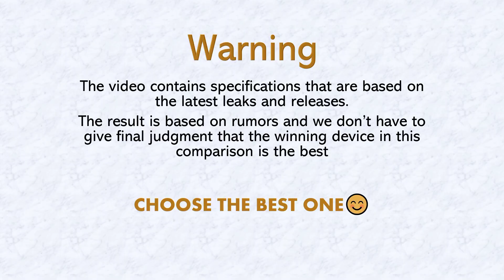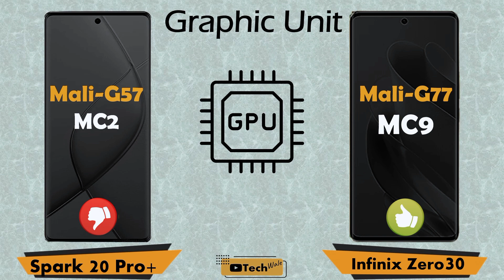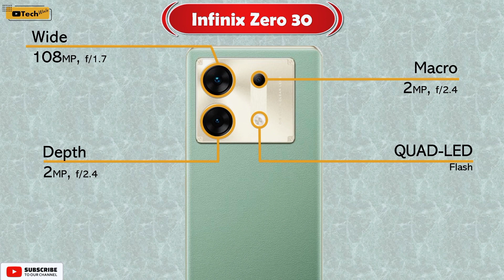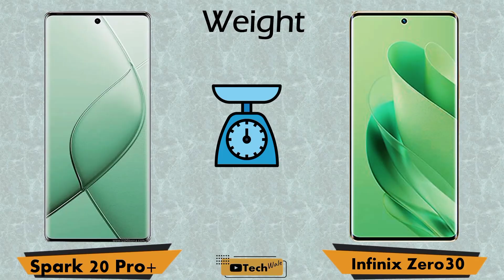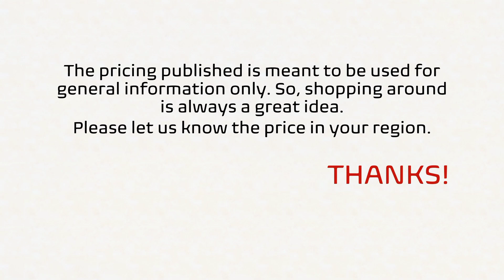Infinix Zero 30 vs Tecno Spark 20 Pro Plus | Full Comparison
Tecno Spark 20 Pro Plus vs Infinix Zero 30 | Full Comparison @techwale269

tecno spark 20 pro plus vs infinix zero 30 4g,
infinix zero 30 4g vs tecno spark 20 pro plus,
tecno spark 20 pro plus vs infinix zero 30,
tecno spark 20 pro plus vs,
infinix zero 30 4g vs tecno camon 20 pro,
tecno spark 20 pro vs infinix zero 30 4g